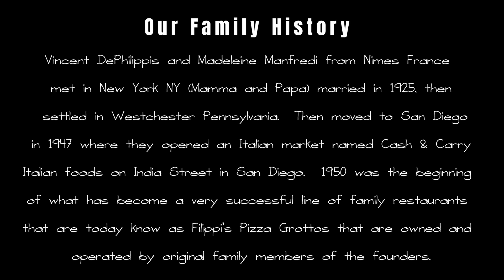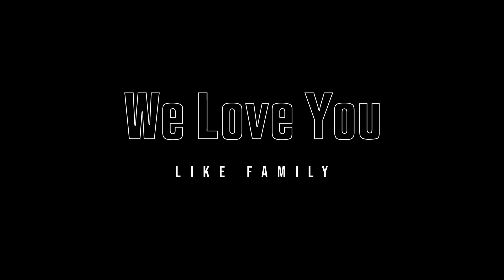71 years of Filippi's Pizza Grotto Family History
This video was created by the Love of our family and customers at Filippi's Pizza Grotto with 71 years of blood sweat and tears that made today possible. THANK YOU